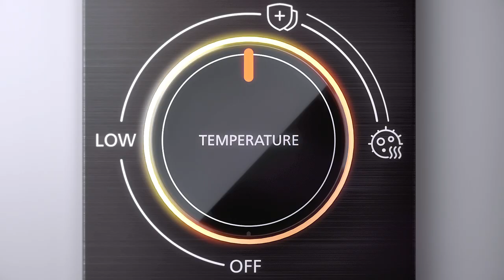Midea Electric Water Heater Product Video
Xpress Heating, Comfy Bathing.